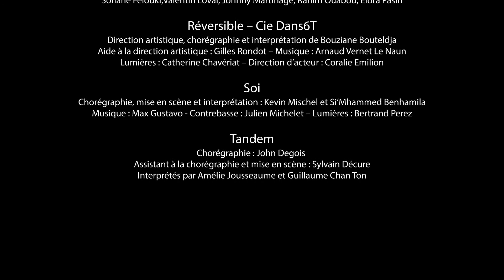"Ceux qui dansent" - édition 2017 [Suresnes cités danse]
Réalisé par Valentine Brault / Eicar
Edition 2017 du festival Suresnes cités danse